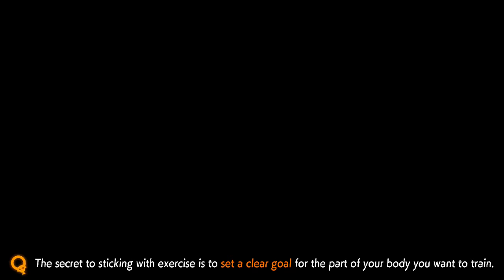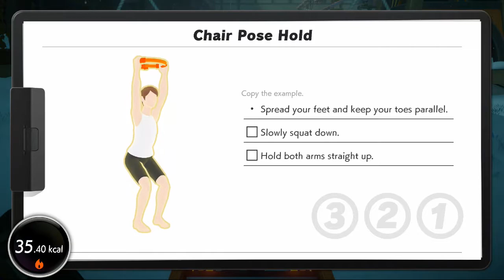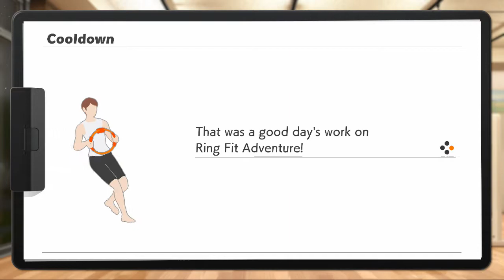NS Ring Fit Adventure - Day #274 - World 64: Fitness Master Lv. 358 (Part 3)